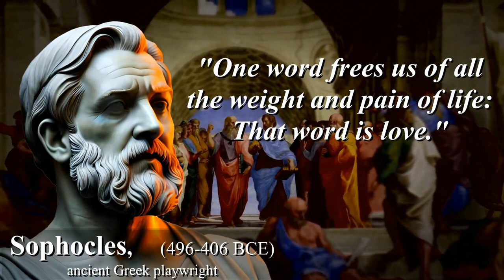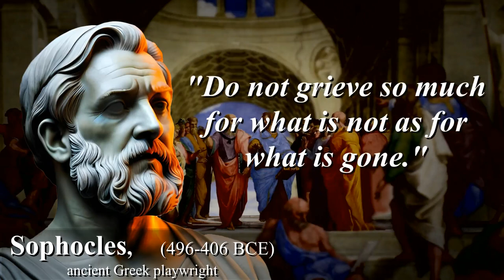The Genius Of Sophocles - 20 Quotes Unraveling The Mind Of A Greek Playwright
Sophocles (496-406 BCE) was an ancient Greek playwright and one of the three great tragedians of classical Greek theater, alongside Aeschylus and Euripides. He was born in Colonus, a village near Athens, and lived during the height of Athenian democracy.

Sophocles wrote over 120 plays during his lifetime, but only seven of them have survived in their entirety. His most famous works include "Oedipus Rex" (also known as "Oedipus the King"), "Antigone," and "Electra." These plays are known for their exploration of human nature, moral dilemmas, and the role of fate in human life.

Sophocles' plays were characterized by their sophisticated plot structures, complex characters, and poetic language. He introduced innovations to the art of drama, including adding a third actor to the stage and expanding the chorus's role. His works had a profound influence on later playwrights and continue to be performed and studied in the present day.

Sophocles' contributions to theater and his exploration of timeless themes have solidified his status as one of the greatest playwrights in history.